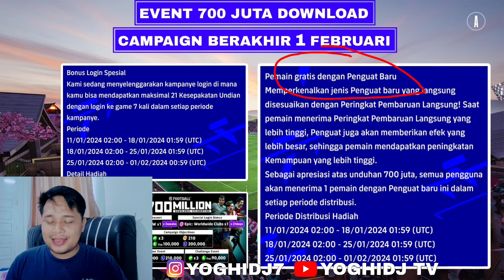INFO TERBARU CARNAVAL FESTIVAL CAMPAIGN GRATIS EPIC BRAZIL & KOIN SEASON 4 EFOOTBALL 2024 MOBILE